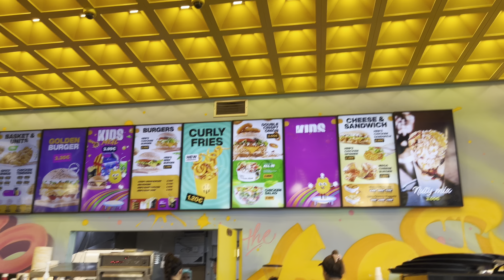WILLKOMMEN IN KOSOV 🇽🇰 | Kosovo Vlog Part 2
Leute was geht ab?!!
Wie jedes Jahr ging es auch dieses wieder nach Kosovo und ich konnte nicht anders als euch Content zu schaffen und Material zu bieten.

Gönnt euch das Video und viel Spaß mit den Einblicken.

Kleiner Spoiler es folgen 2 weiter Videos aus dem Urlaub ❤️

Seid gespannt und bleibt dabei.